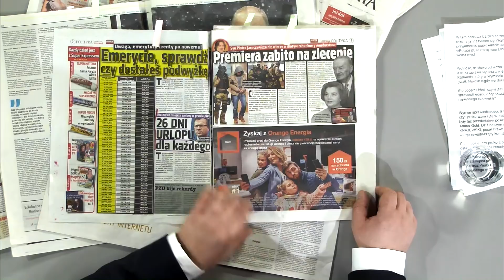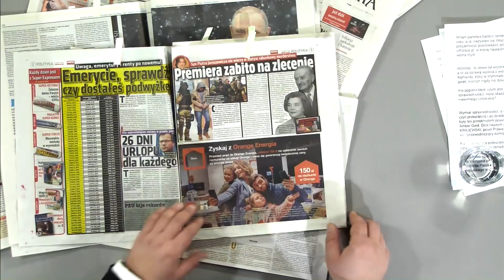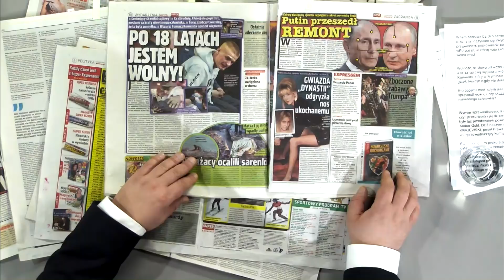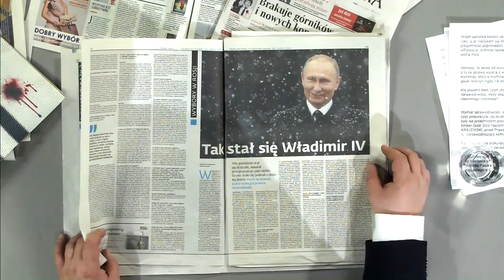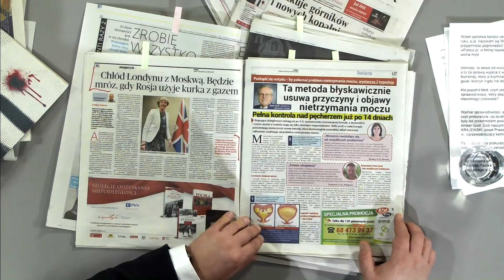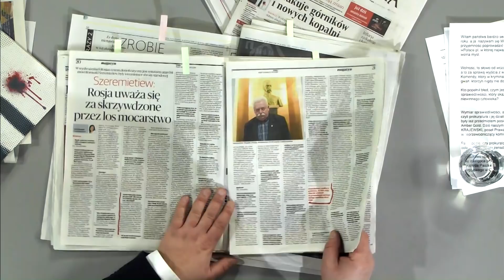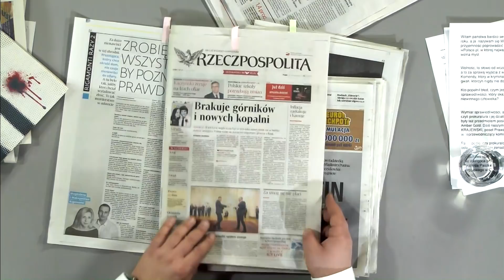Wojciech Biedroń przedstawił przegląd prasy